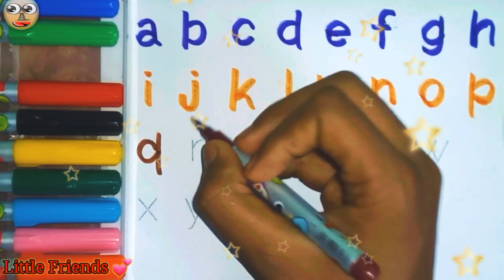abc, a to z alphabet , One two three, Abcd , Alphabet, preschool ,1 to 100 counting Part 128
Triangle

octagon

oval

circle

heart

star

Pentagon

square

shapes

heptagon

rhombus

parallelogram

trapezoid

shapesforkids

kidslearning

learn shapes

2d shapes

learn colors

2d shapes for kids

shapes drawing

studycentre1 2 1 2